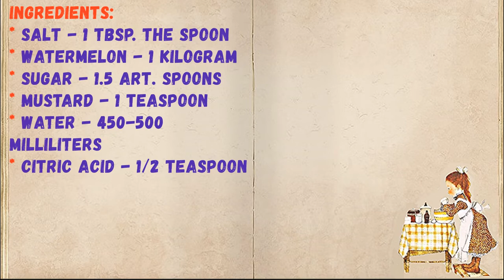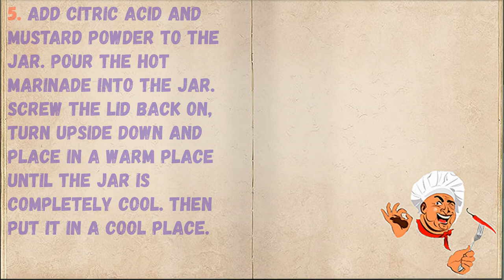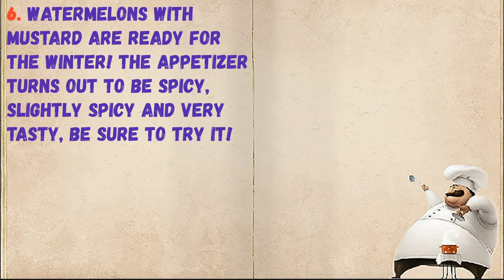Mustard Watermelons For Winter / Book of recipes / Bon Appetit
✅ Watermelons With Mustard For Winter 👇

Ingredients:
* Salt - 1 tbsp. the spoon
* Watermelon - 1 Kilogram
* Sugar - 1.5 Art. spoons
* Mustard - 1 Teaspoon
* Water - 450-500 Milliliters
* Citric acid - 1/2 Teaspoon

👉 Step by step cooking 👇

1. Prepare all ingredients.

2. Wash the watermelon thoroughly, wipe dry. Then cut into large slices that will fit in a jar. Place the watermelon slices in the jar.

3. Pour boiling water over, cover and leave for 10 minutes.

4. Drain the water into a saucepan. Add salt and sugar. Bring liquid to a boil.

5. Add citric acid and mustard powder to the jar. Pour the hot marinade into the jar. Screw the lid back on, turn upside down and place in a warm place until the jar is completely cool. Then put it in a cool place.

6. Watermelons with mustard are ready for the winter! The appetizer turns out to be spicy, slightly spicy and very tasty, be sure to try it!